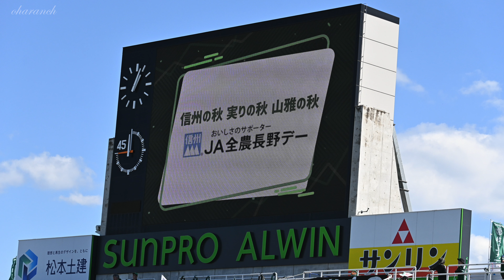【4K】JA全農長野デー上田西高校サッカー部パフォーマンス【松本山雅】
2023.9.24 J3 第28節 松本山雅FC vs FC岐阜
JA全農長野デーの催し、ボールパーソンの上田西高校サッカー部のパフォーマンス。